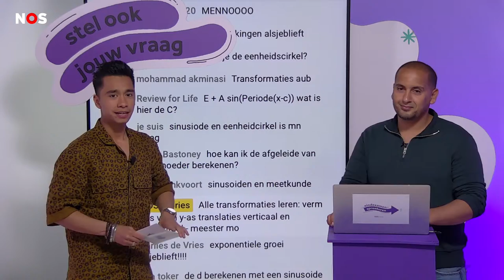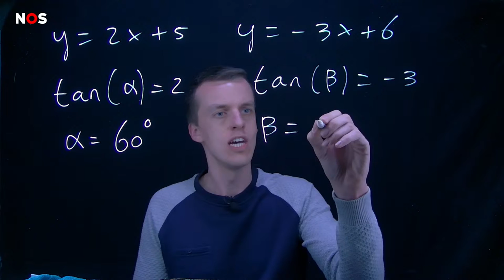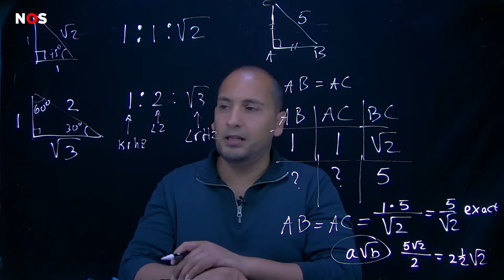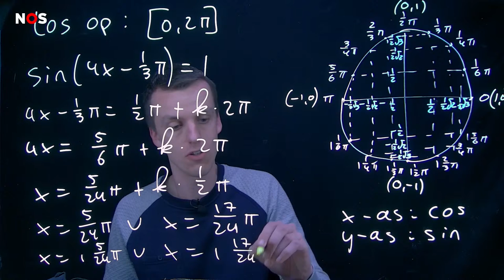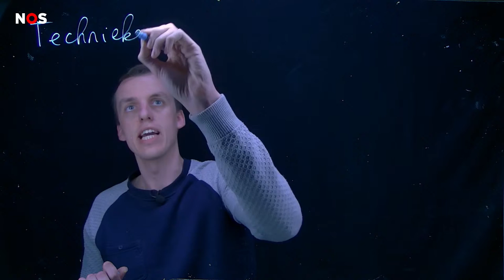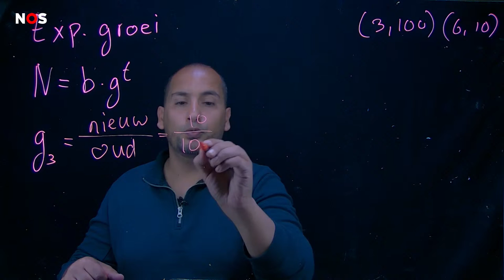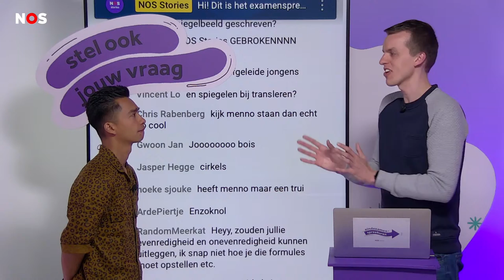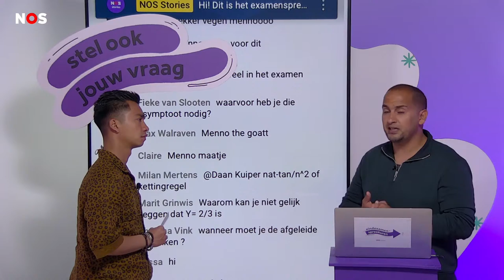Examenspreekuur wiskunde B havo met Meester Mo en Math with Menno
Je kan hier straks kijken naar het NOS Stories Eindexamenspreekuur wiskunde B voor havo! Vanaf 19.00 uur zijn we LIVE en staan Meester Mo en Math with Menno klaar om al jouw vragen over het havo-examen wiskunde B te beantwoorden. Stel je vraag in de chat, dan proberen onze docenten hem te beantwoorden: hier in de studio of in de chat!

Ook de komende dagen staan er nog examenspreekuren voor havo op de planning. Weten wanneer welk vak aan de beurt is? Check hieronder het rooster!

zondag 15 mei om 11:00: geschiedenis
zondag 15 mei om 17:00: natuurkunde
maandag 16 mei om 19:00: Nederlands
dinsdag 17 mei om 19:00: biologie
donderdag 19 mei om 17:00: economie
zondag 22 mei om 11:00: scheikunde
zondag 22 mei om 17:00: bedrijfseconomie

0:00 starts stream, nog even wachten
06:55 - Intro
09:45 - Hoe het examen eruitziet
13:30 - Hoek berekenen tussen twee lijnen
19:20 - Bijzondere rechthoekige driehoeken
23:35 - Wanneer gebruik je een grafische rekenmachine?
24:30 - Goniometrie
33:25 - Domein en bereik
37:00 - Optimaliseren
38:10 - Meetkunde
45:30 - Exponentiële groei
50:25 - Transformaties
54:40 - Rekenmachine graden en radialen
55:53 - Logaritmen en asymptoten
01:02:50 - Tips van de docenten